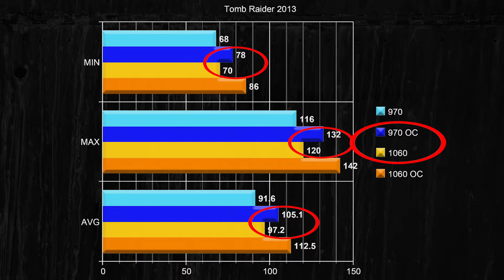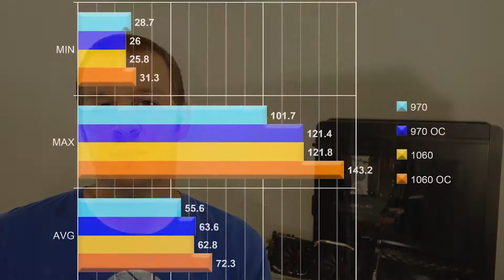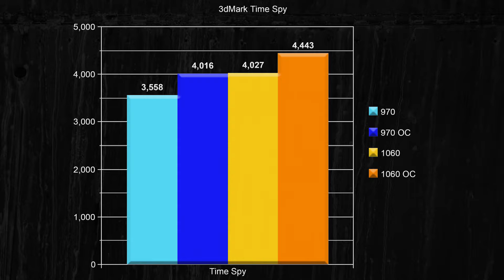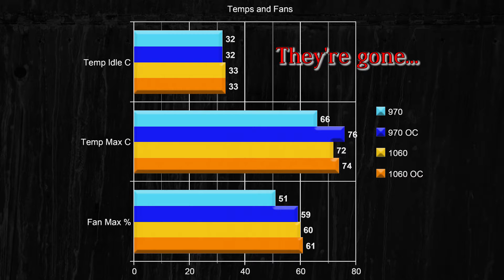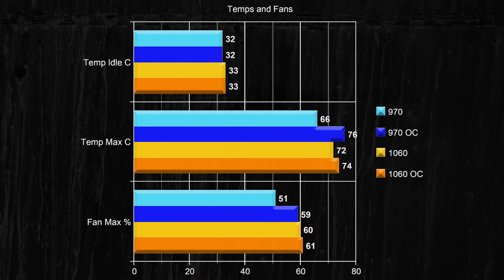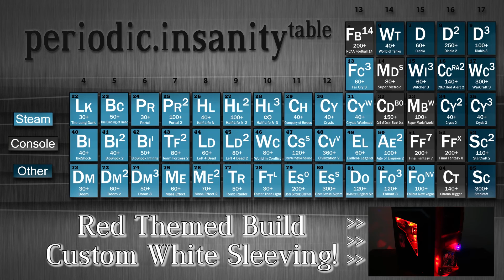PNY GTX 1060 6GB Review Pt 2 | Overclock and Bench vs 970 Strix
Hey everyone! Part two of my review of the PNY GTX 1060 6GB is here, and I have some benchmarks and temperatures to go over versus my Asus Strix 970! I overclocked both cards as high as they would go using the stock voltage settings as well, to get an idea of what a overclocked 970 vs 1060 6gb looks like, as well as to see how far a 1060 can take you overall. Surprise, it overclocks pretty much like every other pascal card so far, hitting a bit over 2000 mhz on boost. I hope you all enjoy the video, and umm... I apologize for nothing once you get to the end! The battery died and I used some different footage to end the video because reasons.
Let me know what you guys think, what you liked, and what you would have liked or want to see in the future.

Memory - 16gb Avexir DDR4 3000
CPU Cooler - Some giant thing I forget the name of - overkill
Storage Drive - Primarily sandisk 480gb Ultra II
Video Card - PNY GTX 1060 6gb
Power Supply - Seasonic 760XP
Case - NZXT Tempest !!
OS - Windows 10 64 Bit
Driver - 372.70  WHQL